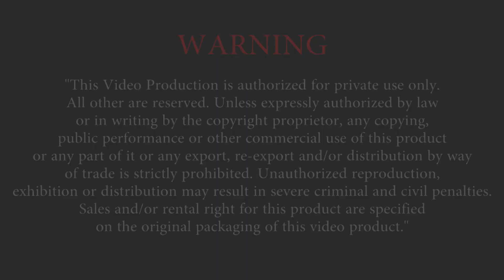অনুশোচনা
We provide Sales Training | Marketing Training | Corporate Training | Human Resource Development Training

We are in the 21st century that is the "Age of Globalization", a time when a new era of competition without boundaries begins in world markets. In this business environment where free competition means "Survival of the Fittest", the basic challenge for Bangladesh in this new order is how it can raise the efficiency of international competitiveness of its economy.

Md. Akbar Hassan CEO  & MD of BRIDDHI & Chief Resource person.  MBA (IBA ) & MPA from the University of Dhaka. Served in 3 MNC’s Philips; Youngone & Mobil Oilforr 19.5 years in Senior Management position.

 21 years devoted to corporate training. Conducted more than 1000 customaries training. Created 1600+ professional video clips. Faculty of Reputed Universities. Mr. Akbar is a researcher, consultant & corporate resource person both home & abroad.

The resource person of Trade body DCCI; MCCI, BPATC, Police Staff College, Planning Academy, BIAB, BIBM, etc. Besides 113 + corporate clients across the country.